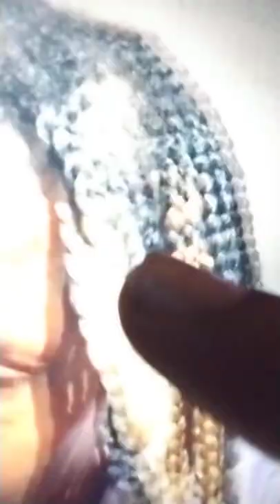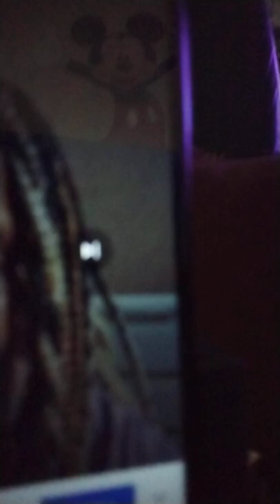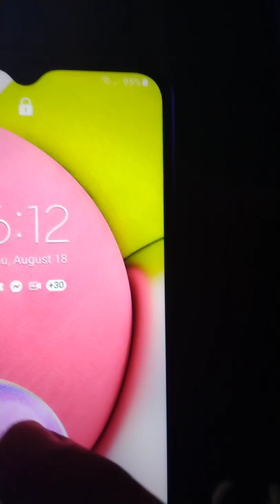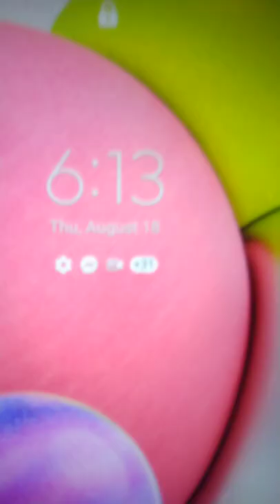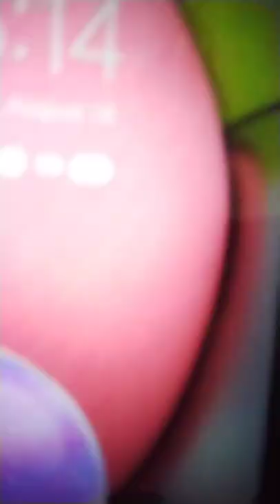This Witch Told A YOUTUBE CREATOR that I Was Dying 🤣🤣 WOW🤣🤣🤣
This is my reaction and commentary to videos that are already recorded the Copyright ACT of 1976 under section 107 fair use these are my opinions and entertainment purposes only nnnnjoy